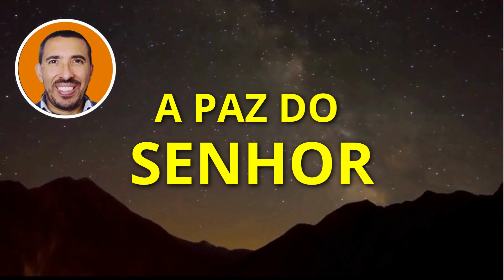ORAÇÃO DA NOITE 13/02 PODE CLAMAR AO SENHOR PORQUE A GRAÇA DELE SERÁ DERRAMADA SOBRE TI